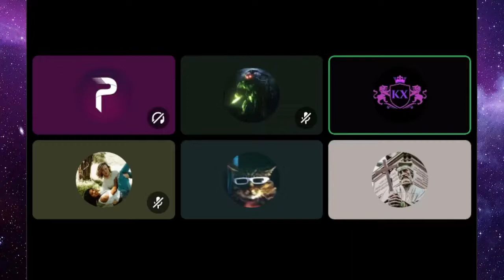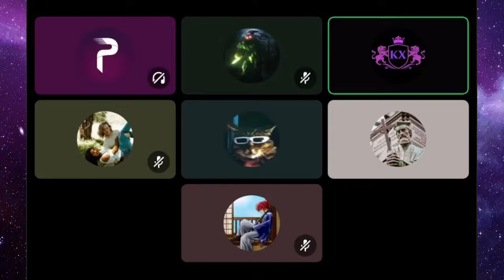The Euthyphro & God's Nature